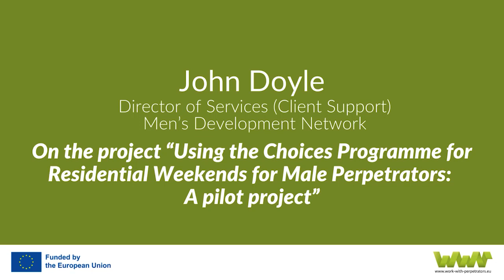WWP EN Interview with John Doyle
John Doyle is the Director of Services (Client Support) at the Men’s Development Network in Ireland. In this interview, he discusses the WWP EN Grant "Using the Choices Programme for Residential Weekends for Male Perpetrators: A pilot project". They look forward to implementing the protocols developed during the project next year.